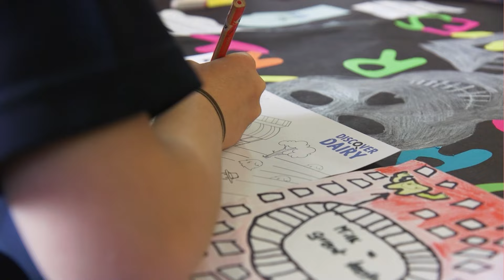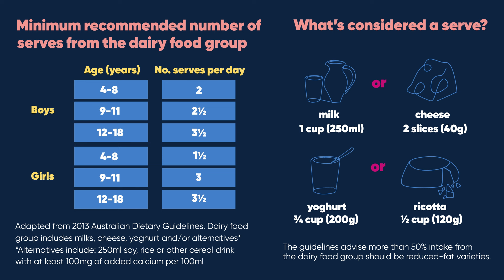How much dairy do kids need?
This video explains the health and nutrition benefits of dairy foods and the recommended amount children should consume every day as part of a balanced diet.